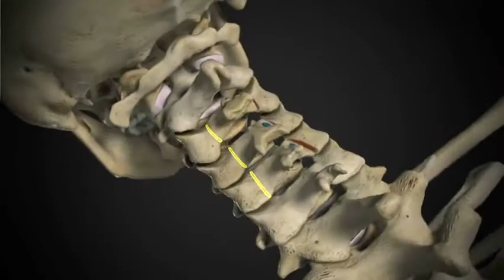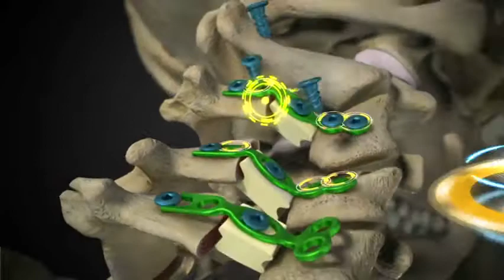DepuySynthes (Depuy): Bengal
All video parts are of the sole property of DepuySynthes (Depuy)